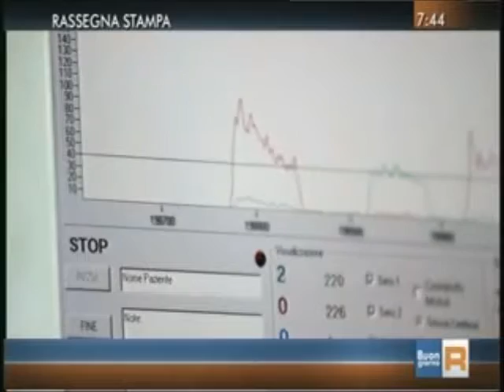RAI3 TGR BUONGIORNO EMILIA ROMAGNA - Soft Hand la mano robotica - (15-06-2015)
Si chiama Soft Hand la mano robotica capace di riprodurre i principali movimenti naturali di una mano. Un prototipo in fase di sviluppo frutto della sinergia tra istituto italiano di tecnologia e il centro protesi INAIL dove si sta effettuando la sperimentazione.

Fonte: Rai